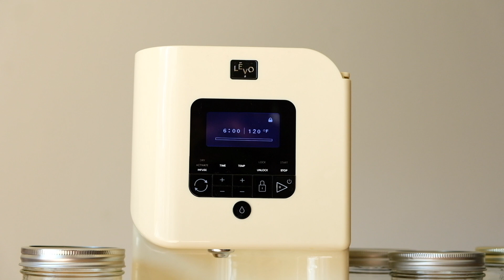Making salves with my LEVO Oil Infuser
As a small business owner and herbal product maker, the infusion process for my salves, balms, and soaps can be rather time-consuming waiting 4-6 weeks to prepare products. Finding out about LEVO was the greatest time-saver I could have asked for! (not sponsored + purchased with my own money)

All herbs and florals are grown here out of my mini backyard garden from seed and are hand-collected, dried, and infused into botanicals. This allows all the constituents from the herbs to draw out into the oils making them incredibly potent with skin-loving ingredients. The infusions are then combined with beeswax and butters by melting them down into what become Dancing Bee Blends! It’s a completely handmade process :)